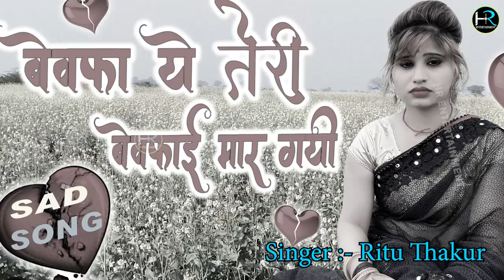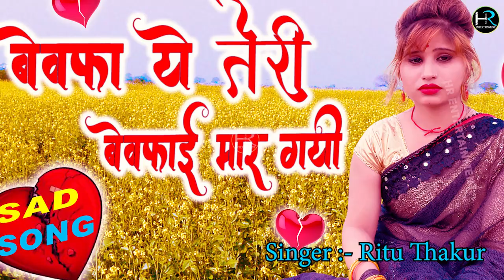Bewafa Ye Teri Bewafai Mar gayi / 2023 gam bhare gane gajal song hindi gazal / Ritu Thakur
JPS Studio Present “ Tital,,Latest New Song 2020. We Present to you “HR ENTERTAINMENT ” Song by Singer Directed by " director " Featuring Artist exclusively on HR ENTERTAINMENT
◆Albume :-दर्द भरी गज़ल
◆Title Song :- बेवफा ये तेरी बेवफाई मार गयी
◆Singer :- Ritu Thakur
◆Camera Man :-  Dharmendra Rajput
◆Production :-JPS STUDIO
◆Produce :- Yagesh Rajput
◆music Vishnu Sharma
◆Music Label & Copyrights :- JPS STUDIO  Music Company,